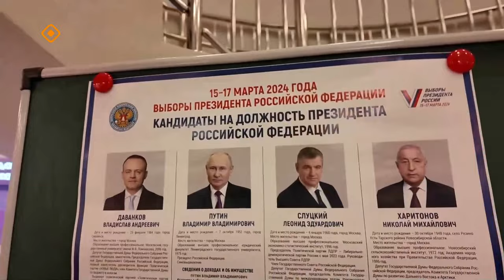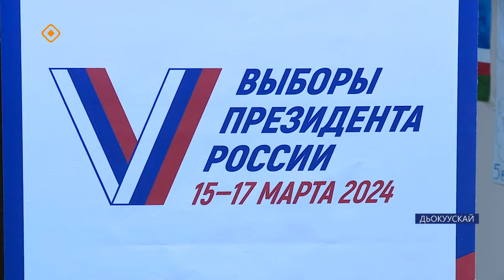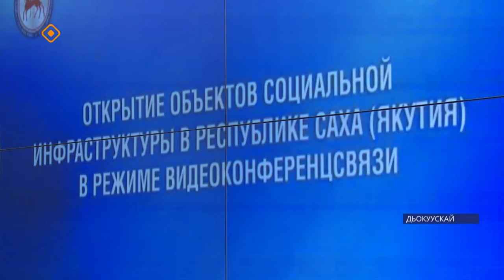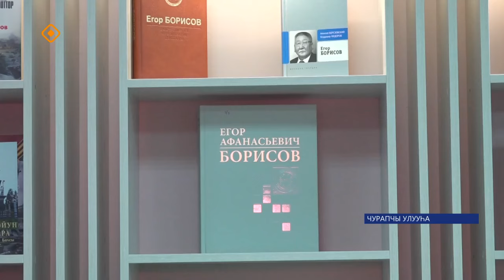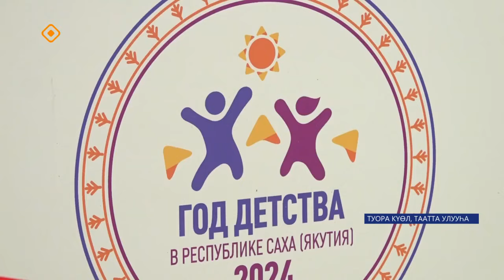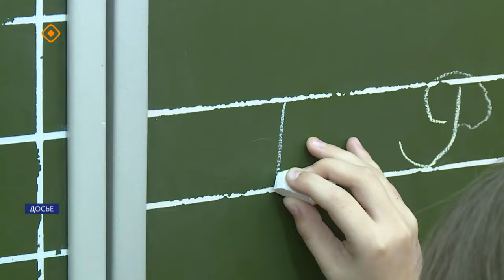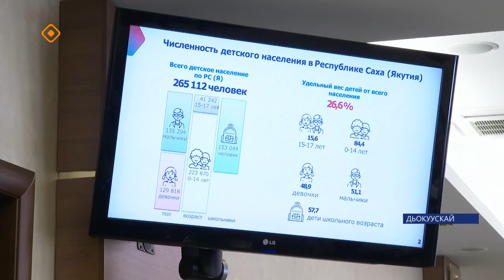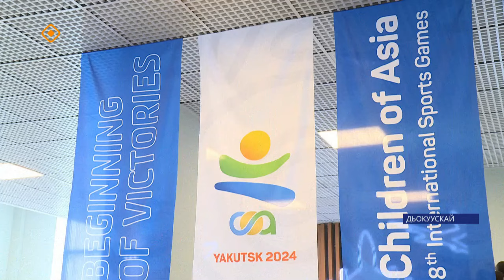Күнтэн күн. «Саха Сирэ» информационнай биэрии (16.03.24)